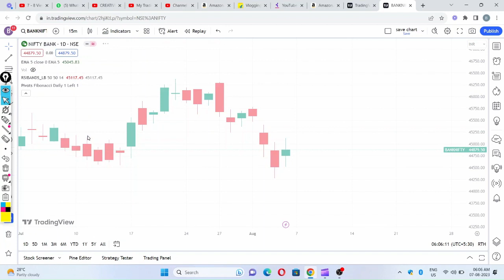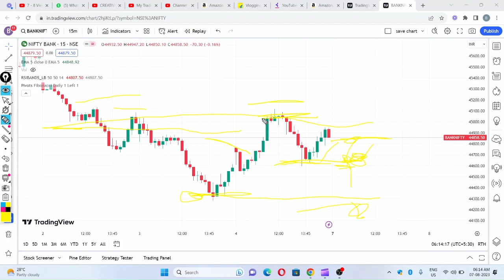Banknifty live intraday trading banknifty options for tomorrow banknifty intraday trading strategy